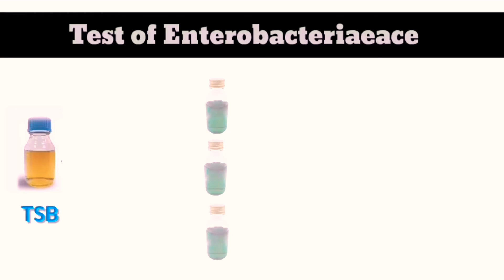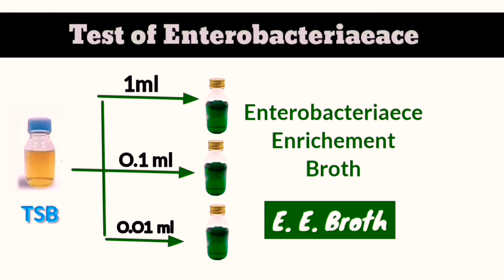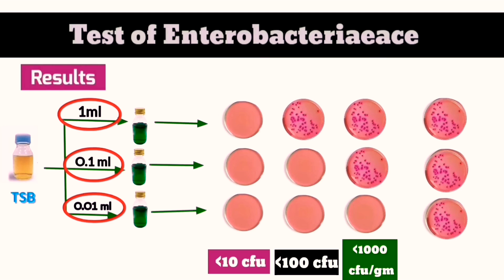Enterobacteriaceae family | How to count enterobacteriaceae using MPN test - Microbiology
-Refrences Acc. To USP.
-quantitive analysis of Enterobacteriaceae test.
-Check for presence of Enterobacteriaceae family.
-Enterobacteriaceae family is more than 30 genera and 110 species.
It includes very important species that have medical importance such as, E. Coli, Klebsiella, salmonella, shigella, proteus, Enterobacter, Serratia, Citrobacter,. Etc